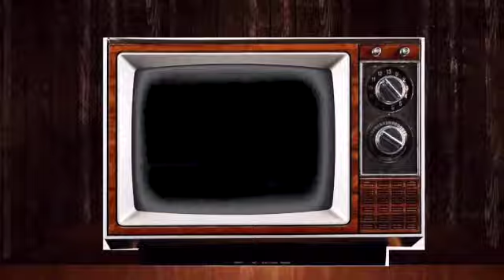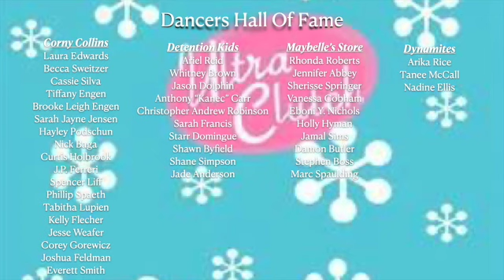Dance Movie Review: Hairspray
Hey Everyone,

I hope your week is wonderful because today im about to put a smile on your face. We are gonna talk about Hairspray! Tracy Turnbald has a dream of being a famous on her favorite show, The Corny Collins Show. As she follows her dream, she runs into Seaweed who is groovy and knows how to get down. When Negro Day is cancelled Tracy encourages Motor Mouth Maybelle and the cast to march protesting against WYZT to make the tv show integrated! I unwrap my favorite scenes from the movie and the lesson this movie has taught me that I hope teaches you as well. Check out my other dance movie reviews listed below and dont forget to (Like, Share, Subscribe) and hit that bell so that way you can be in the know, when I upload a new video!

Need Some Motivation, Watch My Backseat Talk Videos!

MakeUp
Eyeshadow: Juvias Place: The Magic Mini Pallete
Morphe Brushes

Brows:
Anastasia Beverly Hills Dipbrow in Ebony
Anastasia Beverly Hills Concealer 6.5
Anastasia Beverly Hills Duo Brush 12

Music: I Like That You Cant Take That Away From Me By Eric B., Rakim, Jae Millz, June Christy & Mashonda